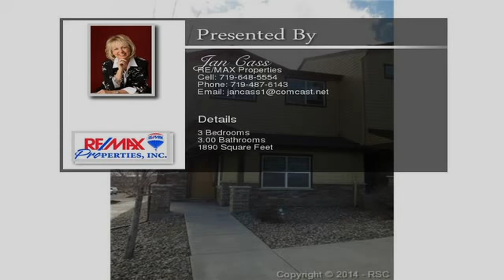2083 St Claire Park Alley Colorado Springs CO 80910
Spacious end unit townhome made for easy living.  Fantastic Cosmopolitan floorplan with main level gathering room with gas fireplace.  Massive deck off back with great city and mtn views. 3 bdrms upstairs including a master suite w/ walk-in closet and adjoining 5 pc bath, upstairs laundry, AC, rounded corners, gourmet kitchen with breakfast nook and counter bar seating, range, dishwasher and all window coverings remain. Wonderful townhome waiting to be your next home.  To view the property at 2083 St Claire Park Alley Colorado Springs CO 80910